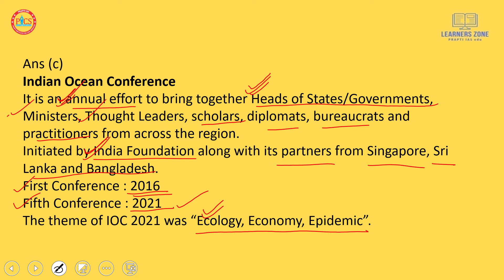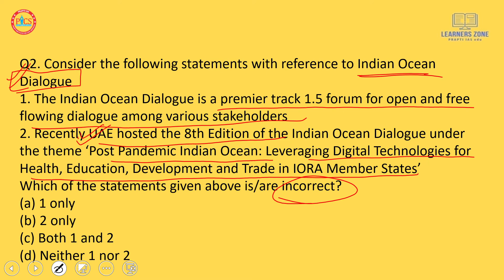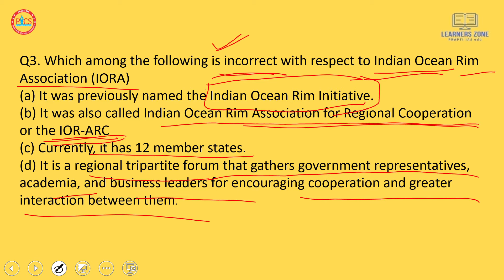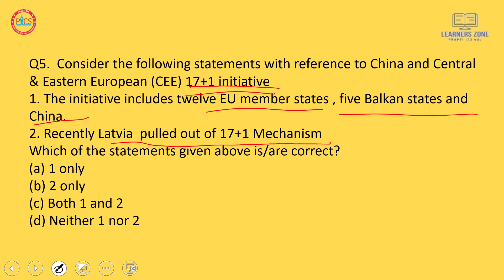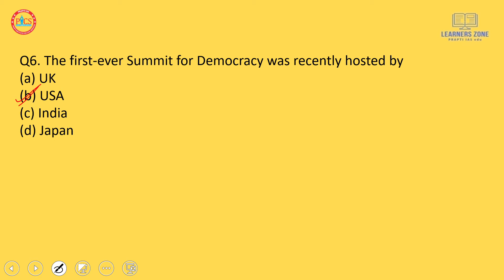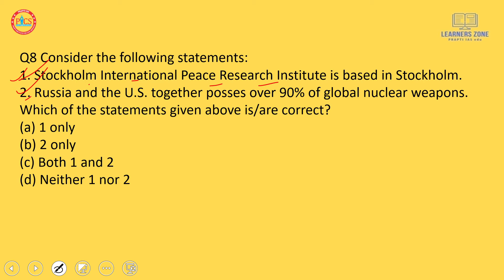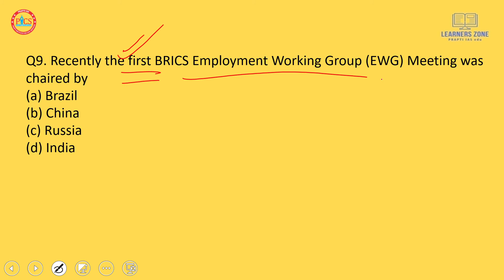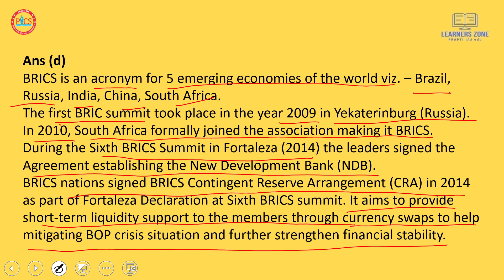SURE 500 , 2022 PART 1 By Dr. Vivek Singh , For UPSC , UPPCS , BPSC and other exams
INTERNATIONAL AFFAIRS
& INTERNATIONAL ORGANISATIONS

Q1. Consider the following statements with reference to Indian Ocean Conference
1. Initiated by India Foundation
2.Recently the fifth Indian Ocean Conference was held at Abu Dhabi, UAE.